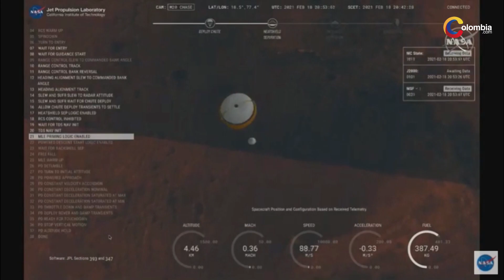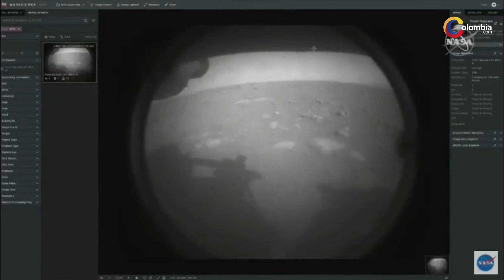Misión Perseverance: Tres curiosidades de Marte que seguramente no conocías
Con la llegada del Perseverance a Marte, la NASA ha vuelto a colocar como tema de conversación las maravillas que tiene para contarnos el llamado ‘Planeta Rojo’ y su relación con nuestro planeta, la Tierra.